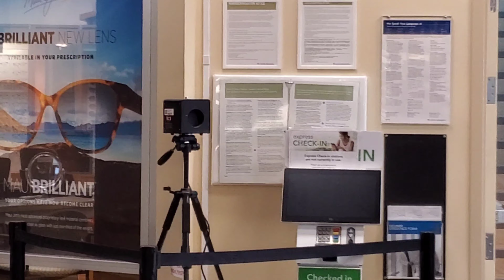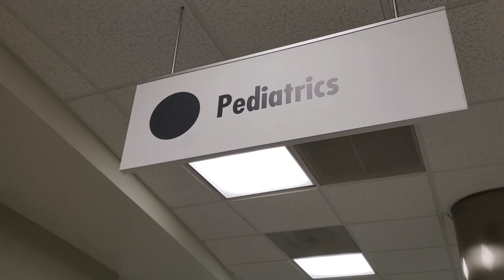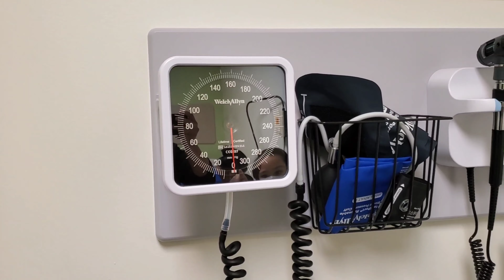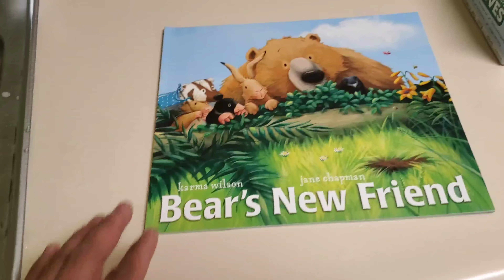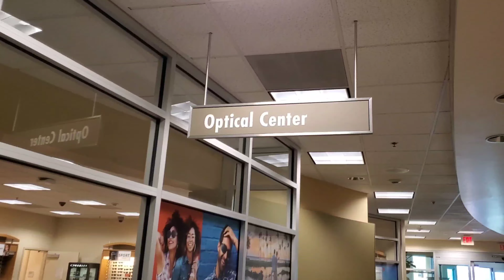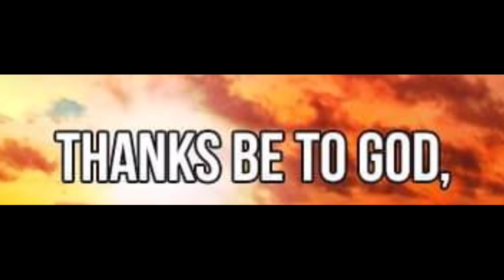Libre Medical check up at Gamot sa Amerika. buhay America / American Dreams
Libre Medical check up at Gamot sa Amerika.
buhay America / American Dreams